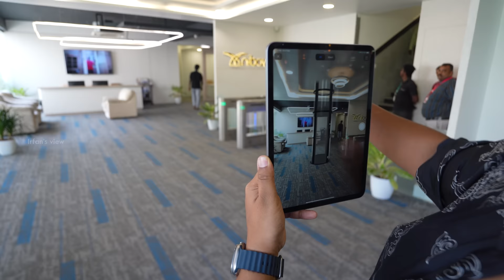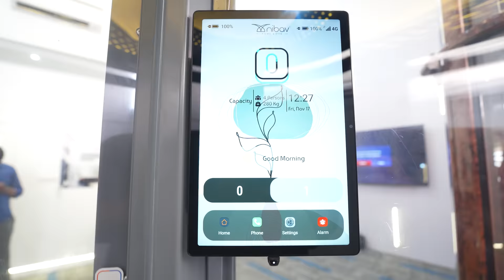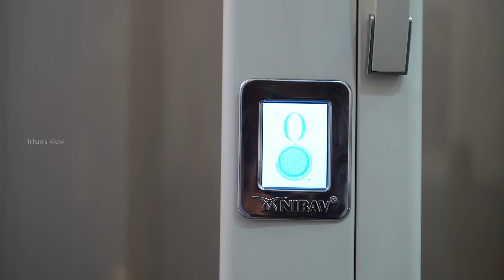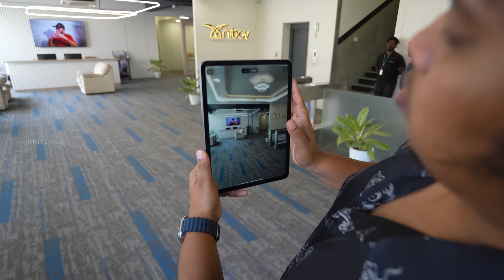NIBAV HOME LIFT😱🔥 -Irfan's view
NIBAV Home Elevators revolutionized mobility solutions for homes across the globe with its unique design. The elevator is engineered to use ‘AIR’, which is the most abundant resource on earth and offers a 360-degree panoramic view.

With minimal civil work, NIBAV's home elevators can blend in any existing / under-construction houses effortlessly. Manufactured in India, their lifts are CE and TUV SUD certified and are designed to bring luxury to your home at an affordable price.

Contact Address:
Chennai Neelankarai Experience centre: Nibav Lifts, 1st Street, Kazura gardens, Neelankarai, Chennai
Chennai Adyar Experience centre: Nibav Building, No 11, LB Rd, Adyar, Chennai, Tamil Nadu 600020
Chennai Nexus Mall Experience centre: Nibav Lifts Mall EC, Nexus Vijaya Mall, Vadapalani, Chennai, Tamil Nadu
Chennai Phoenix Mall Experience centre: Nibav Lifts Mall EC, Phoenix Mall, Velachery, Chennai, tamil Nadu
Coimbatore Office: BEFTO, Prime Square, No.6, Sankara Nagar, Near KCT Tech Park, Saravanampatti, Coimbatore - 641035.
Madurai Office: VALUE COWORK 444, First Floor, 9th Main Rd,Managiri, KK Nagar, Madurai - 625020